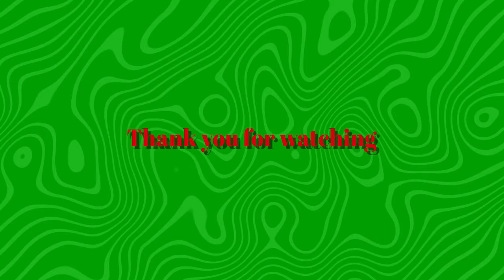Christmas Social Media After Effects Templates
Christmas Social Media is a neat and dynamically animated After Effects template that contains 6 cool designs in 2 different aspect ratios; 1080×1920(vertical) and 1080×1080(square). They're so easy to use and each comes with its own controller. A great way to congratulate your friends, relatives and subscribers during the holiday season. Impress your audience with this clean and creatively animated AE template. No plugins required.